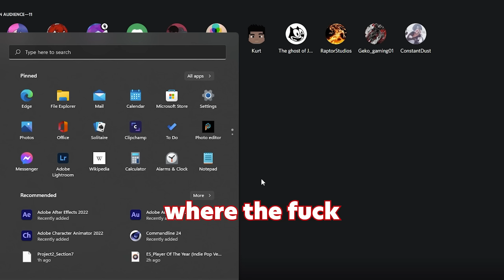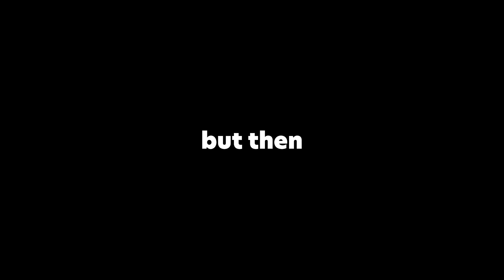How I BROKE a Modded Minecraft Tournament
I broke a Minecraft Tournament that I got invited to, ChronoCraft was never the same again...(maybe idk)

♥ If you liked the video, check out my live streams on Twitch! ♥